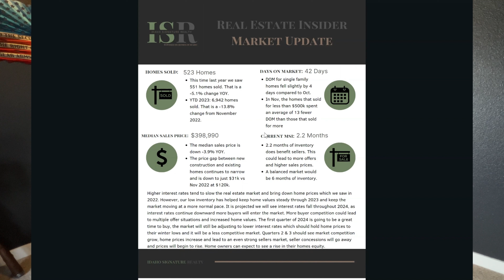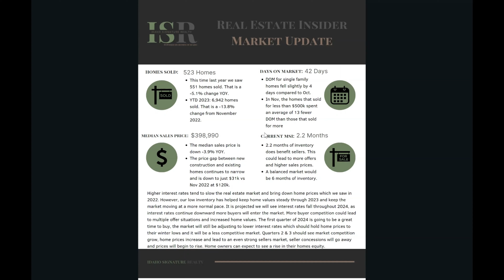Housing Market In Boise Idaho (Market Update)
In today's video I will be going over the latest real estate market statistics, interest rates and what to expect as we move into 2024. We will be focusing on the Boise Idaho area (Ada county).

- Hello, my name is Mike Meador I'm a Realtor® with Idaho Signature Realty Powered By Homes of Idaho, located in the great city of Nampa, Idaho. I wanted to create this channel to share my knowledge and experience as a Realtor in the hopes to help educate buyers and sellers. Every home bought or sold presents its own set of challenges whether that is dealing with red flags from a home inspection, lending/appraisal issues, title & escrow concerns or a number of other issues I learn something new every time. That is one thing I love about this business, there is always something new. I have the privilege of going through more real estate sales per year than most people experience in their lifetime and my goal is to relay that knowledge to you so that when it comes time to make the biggest financial decision of your life you will stroll through the process with confidence and you'll know you're making the best decisions for you and your family.

-Agents: Please feel free to use me as your Nampa, Idaho and Boise area resource. If you have clients that want to know more about the Treasure Valley, I've got many resources to share with you. I would be honored to help your referred clients find their homes here in Idaho.

- Designations
Military Relocation Specialist

Real Estate Services: Sell | Buy | Relocate

Areas I service: Boise, ID, Nampa, ID, Caldwell, ID, Meridian, ID, Eagle, ID, Star, ID, Middleton, ID, Kuna, ID, Fruitland, ID, Hidden Springs, ID, Melba, ID, Marsing, ID, Homedale, ID, Parma, ID, Emmett, ID, Payette, ID, New Plymouth, ID, Weiser, ID, Mountain Home, ID, Idaho City, ID

- I'm so grateful for all of you watching my videos, and I always appreciate your feedback and suggestions.